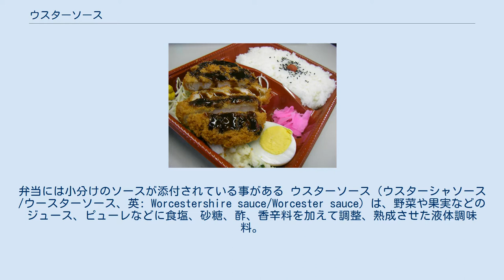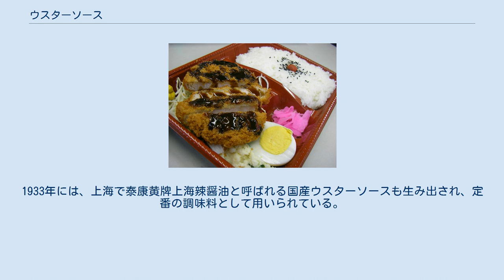ウスターソース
ソースが掛けられた「トンカツ弁当」。
弁当には小分けのソースが添付されている事がある ウスターソース（ウスターシャソース/ウースターソース、英: Worcestershire sauce/Worcester sauce）は、野菜や果実などのジュース、ピューレなどに食塩、砂糖、酢、香辛料を加えて調整、熟成させた液体調味料。
 日本の行政上では、「中濃ソース」やとんかつソースなどの「濃厚ソース」もウスターソース類として扱われており、それぞれ粘度が定められている。
日本語で単に「ソース」と言った場合は一般にウスターソース類全般のことを指し、「ウスターソース」と言えば狭義のウスターソース、つまりウスターソース類の中でも粘度の低い製品を指すことが多い。
ウスターソースは主に西日本で好まれる傾向にあり、関東地方以北ではソースといえば中濃ソースが一般的であるため、消費量には差がある。
 ルネサンス期、宮廷ではソース研究がされ、17世紀には、一般家庭でも独自のソースが作られるようになった。
19世紀初頭にイギリスのウスターシャー州・ウスターの主婦が、食材の余りを調味料とともに入れ保存したままにしたところ、ソースができていた。
このことがウスターソースの始まりとされている。
 1835年頃、当地のマーカス・サンズ卿が、イギリスの植民地であったインドからインド・ソースの作り方を持ち帰り、薬剤師であった二人の人物（ジョン・W・リーとウィリアム・ペリンズ）に依頼して作らせたことがきっかけで商品化され、後に世界初のソースメーカーであるリーペリン社 (Lea & Perrins) が設立された。
リーペリン社によると二人の薬剤師は最初に出来上がった試作品を食することができないものとみなし、倉庫に放置したが、数年後に倉庫を片付ける際に再度試してみたところ長期発酵を経た試作品はまろやかで美味に変化していたという。
 現在では、リーペリンブランドのウスターソース（リーペリン・ソース）が、イギリスのみならず世界各国で広く使われているとともに、日本や東南アジアでは独自の製法が生み出されている。
ただし、リーペリン・ソースはその製法が現在でも社外秘とされている。
もっとも、無数のソースを生み出した料理大国であるフランス人は、ウスターソースを万能として使用するイギリス人を揶揄的に「百の宗教があるが、1つのソースしかない」と表現している。
 イギリスのウスターソースは主原料に、モルトビネガーに漬け込んで発酵させたタマネギとニンニクの他、アンチョビ、タマリンドや多種のスパイスが使われているが、日本のウスターソースではアンチョビは使用されず、香辛料も辛味を抑えマイルドに仕上げられているものが多い（ただし、日本の製品でも一部には魚醤が使われ、その他魚介系原料がブレンドされているものも多数存在する）。
イギリスでは、シチューやスープなどに数滴落として風味をつけるなど、料理の隠し味として使用されることが多いが、日本では揚げ物、お好み焼き、キャベツの千切りなどにたっぷりとかける。
かつてはカレーライスにかける卓上調味料として定番であったほか、白飯にかけてソースライスとして食べる例もみられた。
 こうなった理由は、以下に見るようにウスターソースが日本の醤油に似ていたことから西洋風の「新味醤油」などとして一般化したためと考えられている。
日本ではその後、このウスターソースに派生する形で、とんかつソースや中濃ソースが考案され、広く普及するようになった。
 日本農林規格（JAS）では「1.野菜若しくは果実の搾汁、煮出汁、ピューレー又はこれらを濃縮したものに砂糖類、食酢、食塩及び香辛料を加えて調製したもの、2. 1にでん粉、調味料等を加えて調製したもの」を「ウスターソース類」と定義する。
ウスターソース類は粘度により、ウスターソース、中濃ソース、濃厚ソースに区分される。
 調味料としての消費量は大きく、主に飲食店や家庭で使用され、調理時のほか醤油差し（ソース差し）で食卓上に並べられていることも多い。
関西圏を中心とする西日本の家庭や大衆食堂では、単に「ソース」と言えばウスターソースのことを指すほど定着した調味料となっている。
 日本にウスターソース類が登場したのは、19世紀末の明治時代である。
現存する最古のソースメーカーである神戸の阪神ソースは、創業者である安井敬七郎が1885年に業務用として開発販売（一...